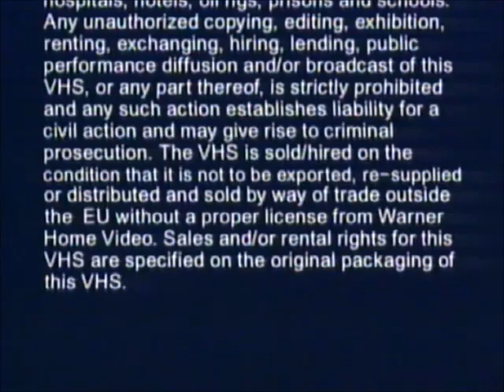Original VHS Opening and Closing to Easter Parade UK VHS Tape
This is the Original VHS Opening and Closing to Easter Parade VHS Tape and Here's the Order!

1. Warner Home Video Logo
2. VSC U Warning
3. BBFC U Board
4. First Few Seconds of the Film
5. Last Few Seconds of the End of the Film
6. Copyright Warning